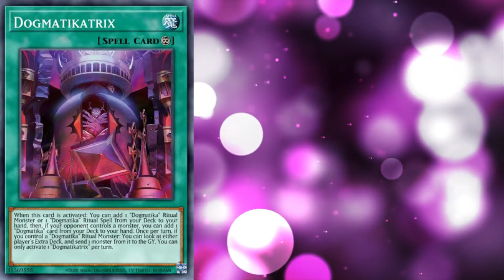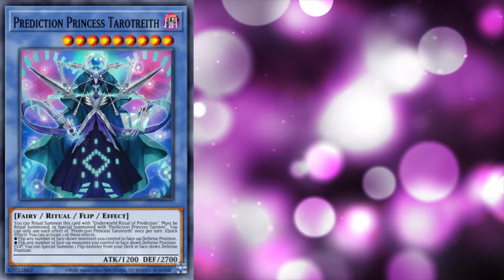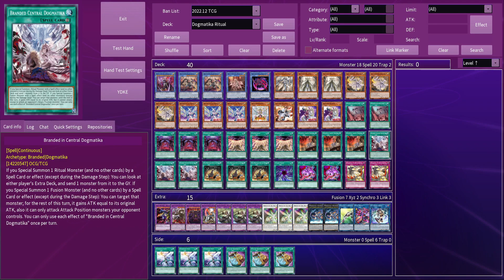Ritual Dogmatika Just Got a MASSIVE Buff! Pure Dogmatika Deck Profile + Combos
In Photon Hypernova, the Dogmatika deck just got a brand new boss monster, Dogmatika Alba Zoa.
With Alba Zoa offering a ton of protection as well as destroying your opponent's extra deck, and Dogmatikamatrix adding consistency to the deck, now's a great time to play pure Dogmatika decks.
But to make it even stronger, we also add Dyna Mondo, to allow us to summon Magician of Black Chaos MAX on your opponent's turn, to lock them out of monster effects!

0:00 - 3:19 : New Ritual Dogmatika support in PHHY
3:19 - 5:55 : Pure Dogmatika Deck Profile
5:55 - 10:51 : Ritual Dogmatika Combos